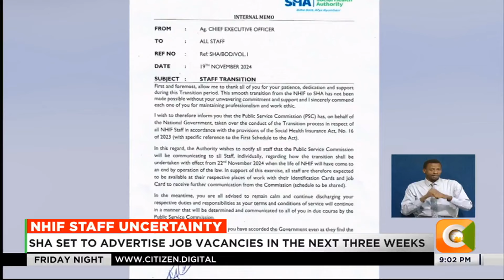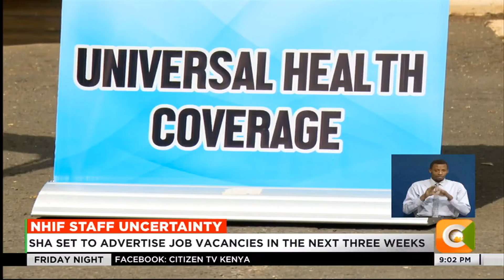SHA set to advertise job vacancies in the next three weeks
1700 NHIF staff moved back to Public Service Commission